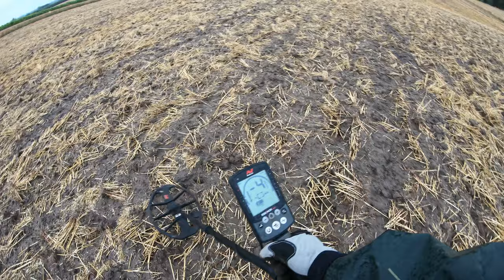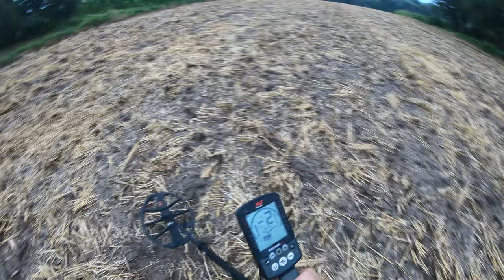#62 Exploracja - 05.08.2021 - Bereżnica - 4K